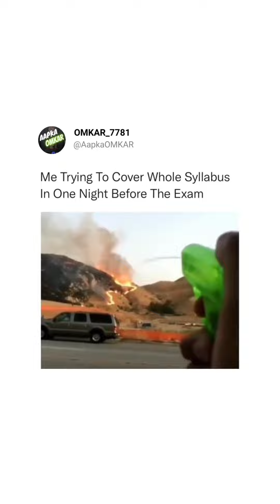Crush Aur Harami Best Friend 😂 Part:-3 | Aapka OMKAR